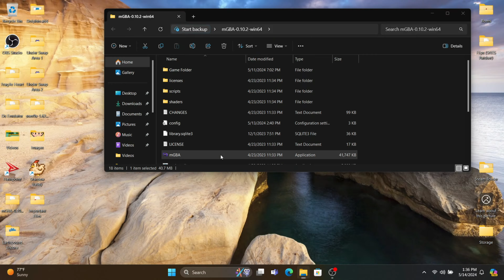Shiny hunting eevee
Never thought I would have something like this happen to me.

Credit:
Nintendo and Gamefreak